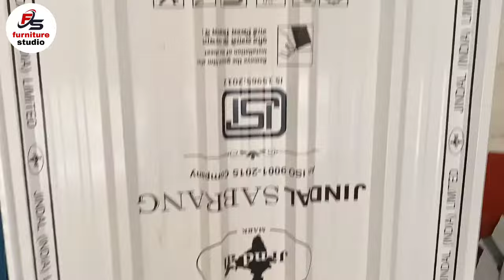Jindal tin Sheet Price list Jindal patra price Jindal Roofing Sheet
Jindal tin Sheet Price list Jindal patra price Jindal Roofing Sheet Colours Jindal Roofing Sheet sizes Jindal Roofing Sheets Jindal Sheet 10 Feet Price
o Jindal Aluminum Sheet price per Kg Jindal roofing sheet catalog pdf Jindal Aluminum Sheet Price list Jindal Roofing Sheets Jindal tin Sheet Price list Jindal Roofing Sheet Price list in Kolkata
Jindal Patra price in Gujarat
how to Jindal Roofing Sheet Price seat